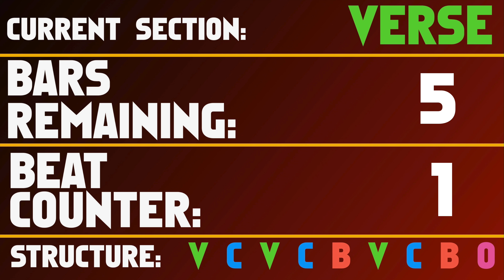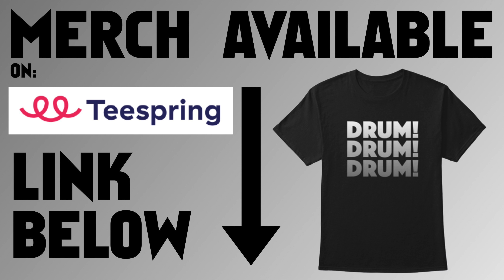Grunge Rock Backing Track For Drums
Like this track? You’ll LOVE our FULL ACCESS membership 💪🥁 Try it for FREE

➤ Want to record a KILLER play-along?

▾▾▾ CONTACT & INQUIRIES ▾▾▾

▾▾▾ Tag Us In Your Play-Along Videos ▾▾▾

Drumless play along in a grunge rock style, influenced by Seattle scene bands such as Soundgarden, Nirvana, Pearl Jam and Alice In Chains. Tempo is 95 bpm and there are no drums.